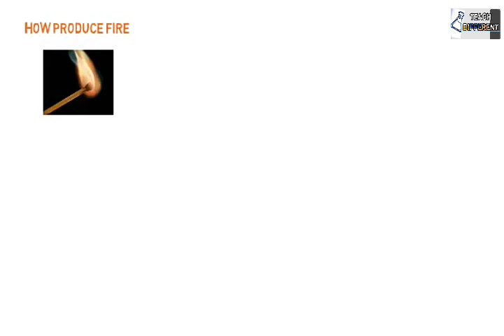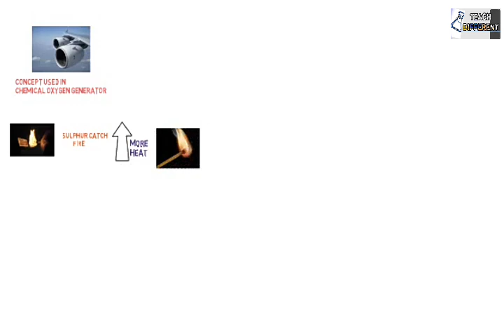Science Behind The Match Box & Stick/Teach Different/Education channel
How fire produced in match box.
Materials used:
Match box: Glass Powder & Red phosphorus
Match stick: Glass Powder,Pottassium chlorate, and Sulphur.
When sticks scratching on match box friction and heat was produced. when heat and friction produced red phosphorus changed to white phosphorus heat was produced.